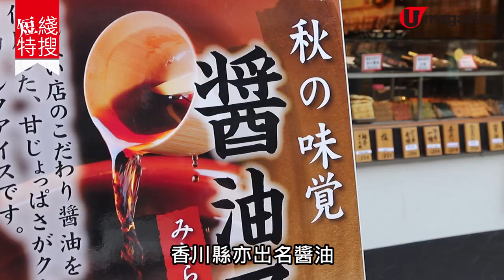【四國美食】日本四國騎呢雪糕5選 烏冬、白飯魚、醬油、橄欖油、鹽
日本特別多怪事，連雪糕亦不甘平平凡凡的牛奶味，要各出怪味！將白飯魚仔作 topping，從未見過雪糕上面咁多對眼；還有薑蒽醬油組合成的烏冬味、淡綠色的橄欖油味、七味粉紫菜醬油味、天然鹽味。就等疫情過去，即飛去四國除罩，挑戰各款怪味雪糕。

【INFO】
安藝白飯魚食堂
地址：日本高知縣安藝市西浜 3411-46
營業時間：11am-3:30pm（星期四休息）

香川金比羅觀光案內所
地址：日本香川縣仲多度郡琴平町 811
營業時間：10am-6pm

寺子屋
地址：日本香川縣仲多度郡琴平町 959-4
營業時間：9:30am-5:30pm

小豆島橄欖園
地址：日本香川縣小豆郡小豆島町西村甲 1941-1

伯方塩業株式会社大三島工場
地址：日本愛媛縣今治市大三島町台 32 番地
營業時間：9am-4pm
全方位緊貼《U Magazine》社交平台